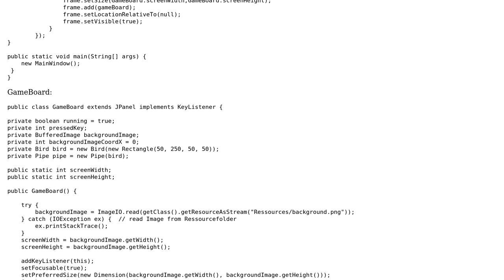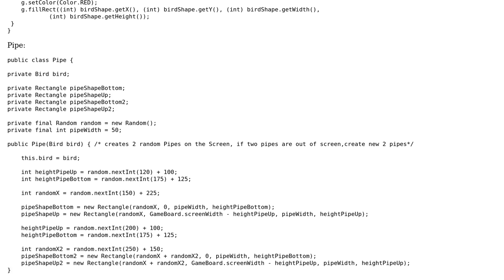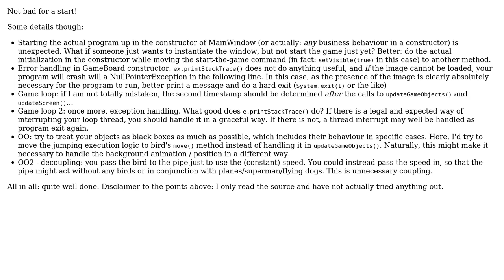Code Review: Java Flappy Birds clone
With thanks & praise to God, and with thanks to the many people who have made this project possible! You are responsible for your own actions.